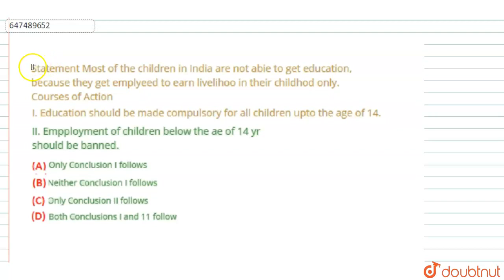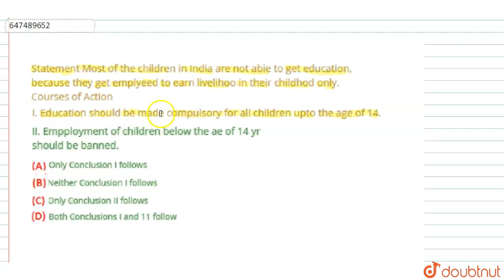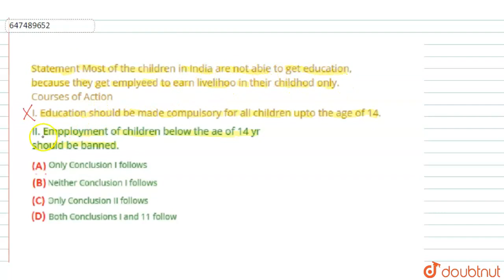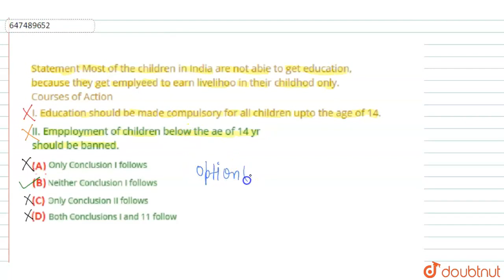Statement Most of the children in India are not able to get education, because they get employed...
Statement Most of the children in India are not able to get education, because they get employed to earn livelihood in their childhood only. Courses of Action I. Education should be made compulsory for all children up to the age of 14.
Class: 14
Subject: REASONING
Chapter: Practice Set 3
Board:GOVT

👉 Have Any Query? Ask Us.